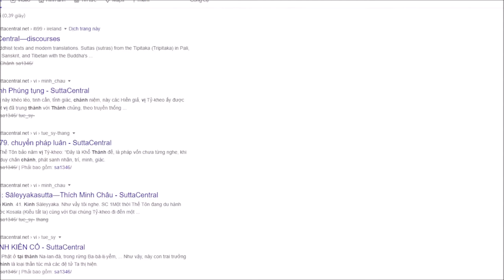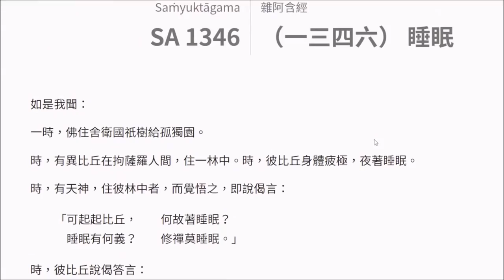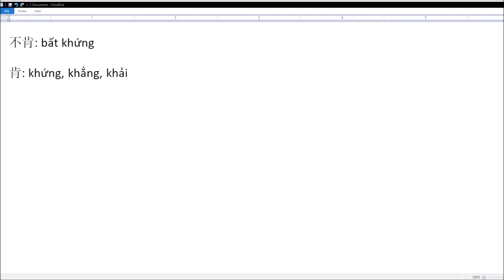646. Không khứng nghĩa là gì?